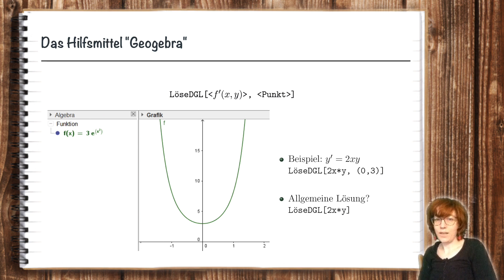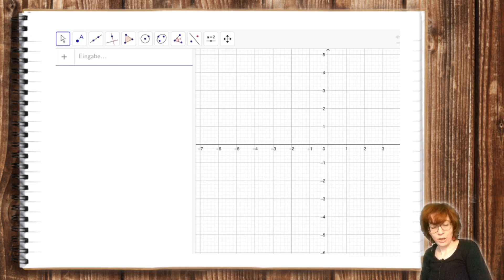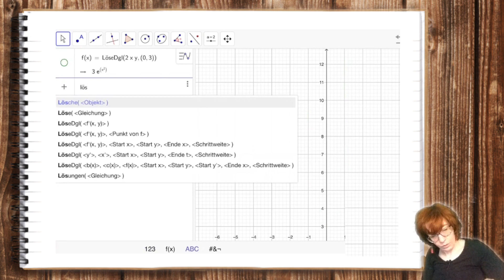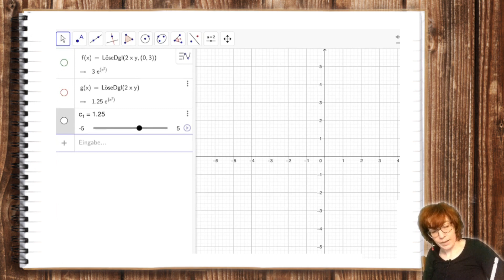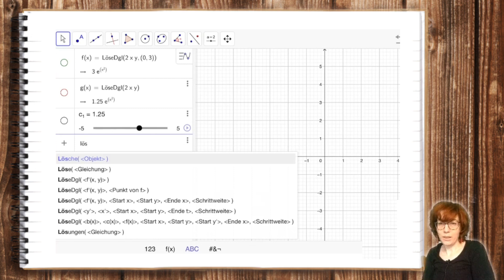2 | Teil 4: GeoGebra löst Differentialgleichungen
in diesem Video zeige ich wie man Differentialgleichungen 1. Ordnung mit Hilfe von GeoGebra lösen kann.

▬ Inhalt ▬▬▬▬▬▬▬▬▬▬▬▬▬▬▬▬▬▬▬▬▬ :

00:26 - Intro
00:34 - Die Befehle
01:01 - Im Programm
04:05 - Abspann